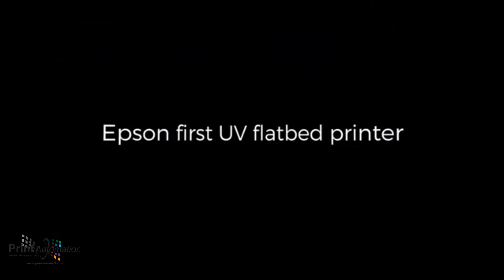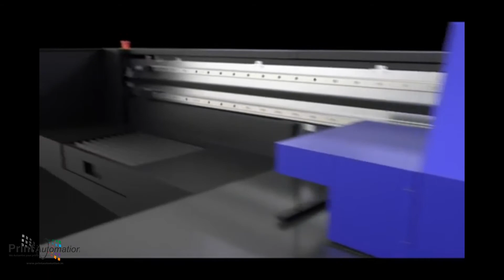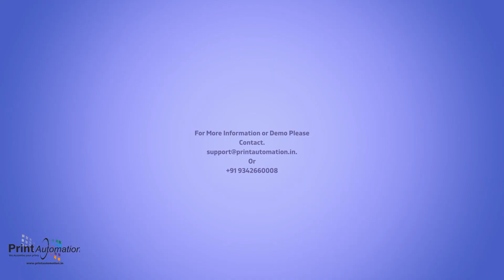Epson SC V 7000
Epson announces the launch of its first UV LED flatbed signage printer.

Key features of the SC-V7000 include:

Newly developed 10 colour ink set with Light Cyan, Light Magenta, and grey to provide low graininess and Red for vivid and bright prints.
High speed simultaneous printing even when using white, colour and varnish achieved with its unique head layout. These additional inks provide the opportunity to embellish speciality prints with no loss of production.
Maximum Print Size – W2,500 x D1,250mm
4 Multi zone vacuum system
Registration Pins for easy and consistent positioning
Maximum media thickness 80mm with automatic height detection and adjustment
Ionizer includes as standard to reduce static which can cause jetting inaccuracies
Epson Edge Print RIP Software